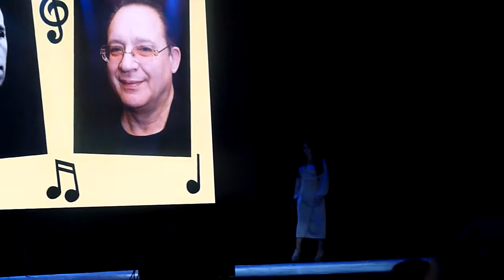Лучшие песни Исаака и Максима Дунаевских. 9 февраля 2021 год. МГИК